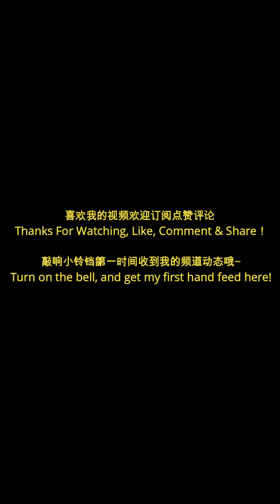蜕变舞蹈生的抓狂，看我们每个孩子都那么优秀好爱你们，舞蹈基本功#强制拉伸 flexibility stretching